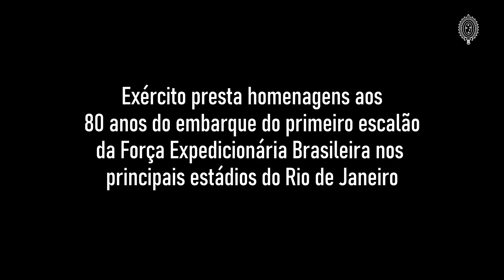Exército homenageia os 80 anos da FEB nos principais estádios do Rio | EXÉRCITO BRASILEIRO